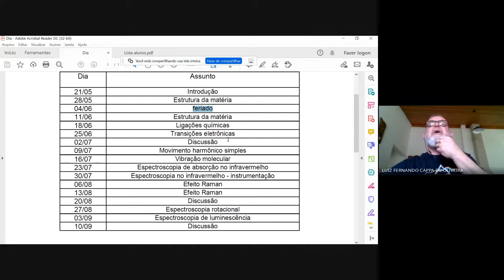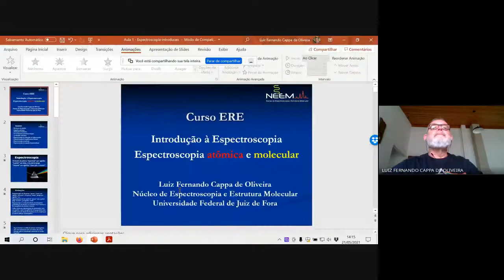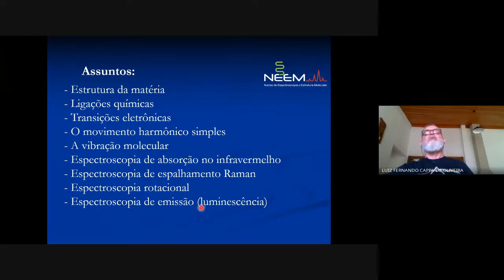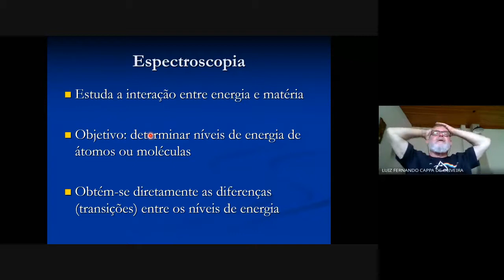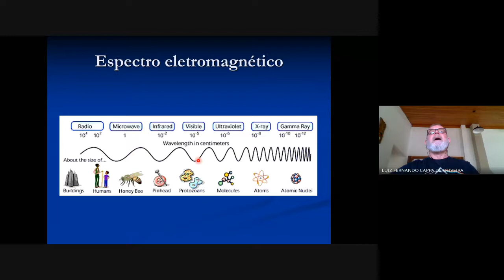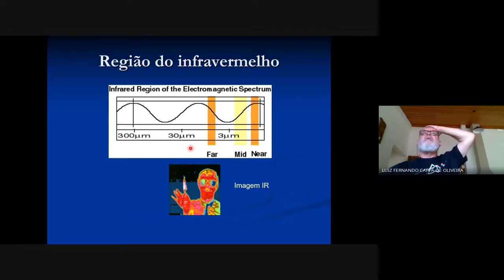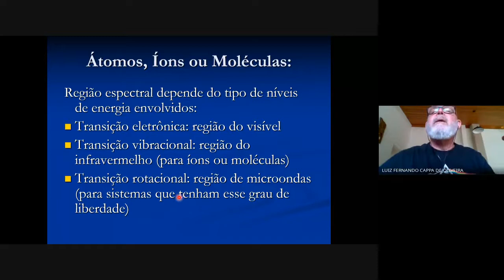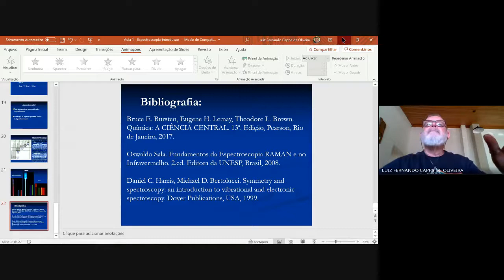Aula 1 Introdução à Espectroscopia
Introdução à Espectroscopia atômica e molecular: disciplina oferecida no curso de graduação em Química da Universidade Federal de Juiz de Fora (UFJF)